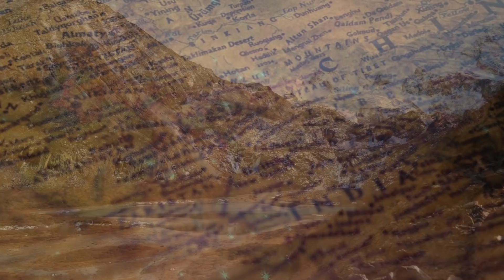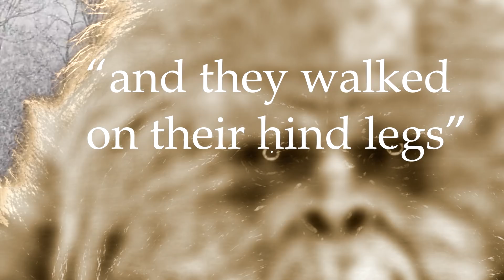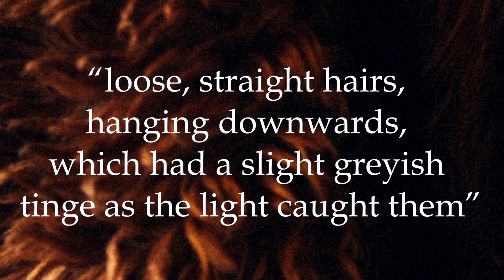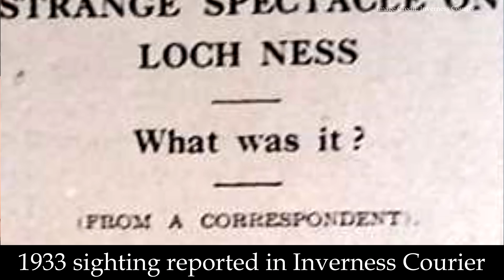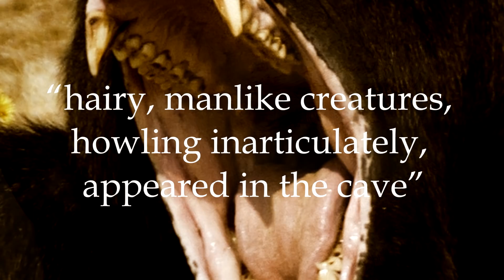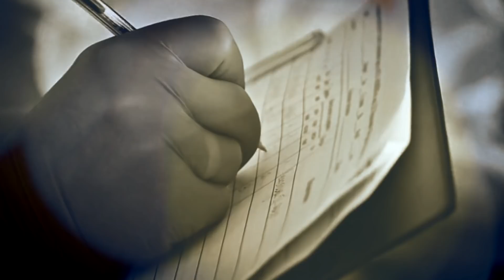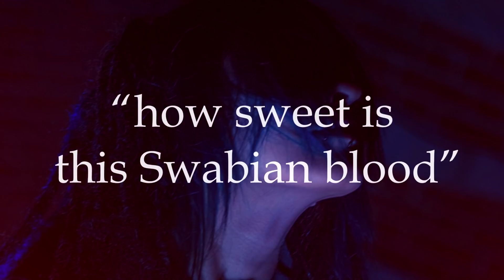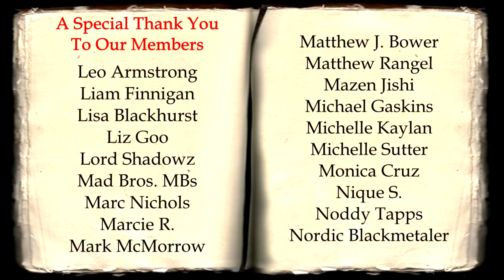5 Horrifying Wartime Monster Encounters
“What the horrors of war are, no one can imagine.” Fear, brutality, chaos, devastation of the soul. And yet, for some, including soldiers and military personnel, wartime is claimed to be worse still: a time when the darkness is so thick, that in it are bred some of the most horrifying creatures to walk the earth. Sightings and testimonies of encounters with real monsters...